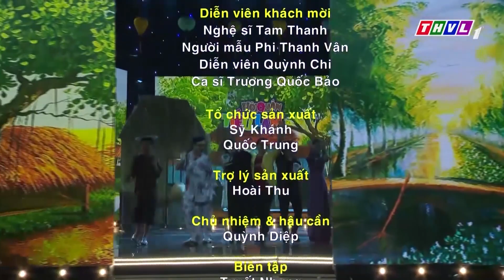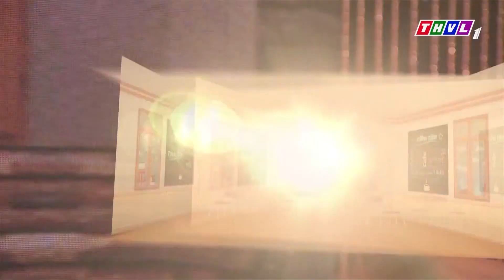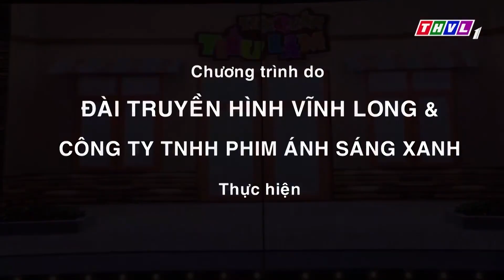Cười Đứt Hơi Với HÀI HOÀI LINH Ghen Tị Với CỐ NS CHÍ TÀI Vì Có Nhiều Vợ Lẻ | Hài Thư Giãn 2023